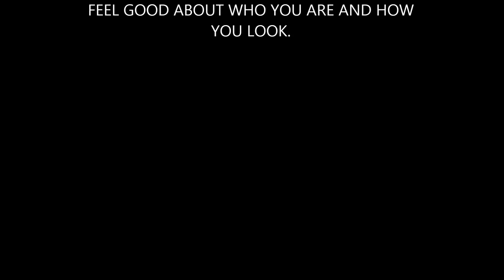TOP 5 FAMOUS UNIQUE SKIN COLORS WITH COMPLIMENTS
HI FRIENDS PLEASE WATCH MY TOP 5. THIS TOP 5 IS MY CHOICES OF POPULAR PEOPLE I SAW ONLINE.